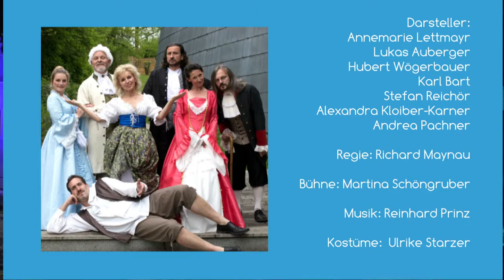Die Wirtin von Peter Turrini Aistfestival 2021 Bruckmühle Pregarten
Mirandolina, eine Wirtin:  Annemarie Lettmayr
Fabrizio, ihr Kellner:  Lukas Auberger
Der Cavaliere von Rippafratta, ein Geschäftsmann: Hubert Wögerbauer
Der Graf:  Karl Bart
Der Marchese von Albafiorita, ein verarmter Adeliger:  Stefan Reichör
Dejanira, eine hungrige Schauspielerin:  Alexandra Kloiber - Karner
Ortensia, eine Schauspielerin:  Andrea Pachner

Bühnenbild:   Martina Schöngruber
Kostüme:    Ulrike Starzer
Maske: Elfriede Zuschrader, figarouno
Regieassistent: Maria Weichenberger
Technik: Winfried Halb

Proseccostand: Johann und Burgi Schwarzinger

Regie:  Richard Maynau

Aufgeführt im Rahmen des AISTFESTIVALS 2021 von 24.6 – 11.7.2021
Premiere: Do. 24.Juni 2021